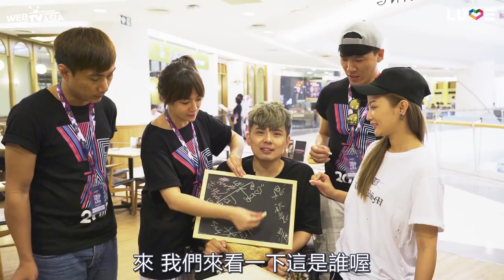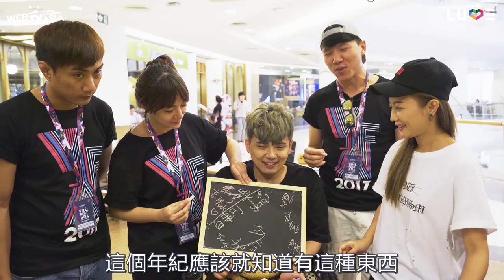【WebTVAsia x LUVE】圓夢計畫 - 翅膀男孩林政緯#2 一場把畢業旅行找回來的冒險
【翅膀男孩「林政緯」展開一場勇氣冒險，完成當初的畢業旅行！】#2

「意外發生後只能用輪椅代步的政緯
　在LUVE團隊的不斷鼓勵下
　終於踏出最勇敢的一步飛往泰國
　十年前未完成的畢業旅行
　現在出發！」

很榮幸這次能記錄政緯的故事:)
若要關注他們，請往這裡走